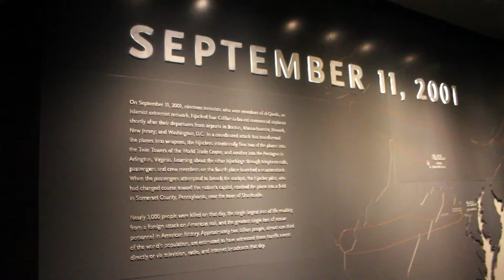NYC | BLOG AMABILICES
Quanto tempo é0 necessário para que você se apaixone por uma cidade?
No caso de Nova Iorque, bastam 45 segundos!
Quer apostar? Dá o play!